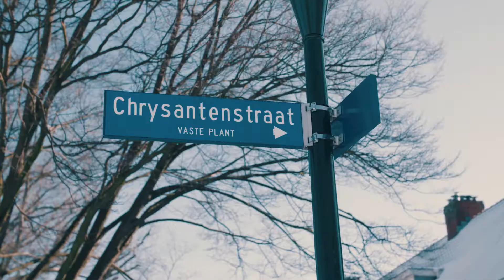Aandacht voor elkaar: een positieve boodschap voor Mariek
❤️ We hebben allemaal een verhaal te vertellen over de coronacrisis: over ziekte, onzekerheid en teleurstelling, maar misschien ook over de mooie dingen die gebeuren. Voor de actie aandachtvoorelkaar​ zoeken we Eindhovenaren die extra aandacht verdienen. Mensen die we een hart onder de riem kunnen steken in deze zware tijd of die we kunnen bedanken voor hun goede zorgen voor anderen. Bijvoorbeeld koken, boodschappen doen of simpelweg opvrolijken met een gesprek.

→ Ken jij iemand met een mooi verhaal of initiatief dat positieve aandacht verdient?